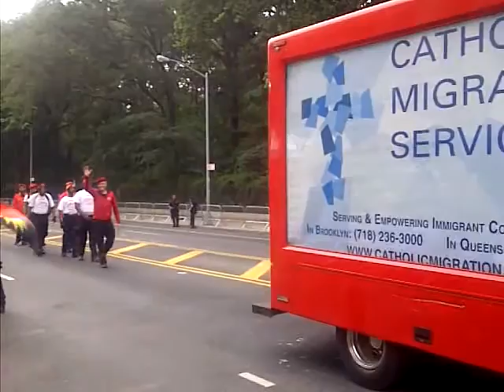West Indian Day parade-politicians,churches,cops Guardian Angels and twerkiing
First in order was "Our Lady of refuge" R.C. Church with a group of other churches, then came the Guardian Angels with Curtis Sliwa looking a bit older.. A woman running for public advocate showed up with her entourage, and then Chuck Schumer turned smiling, shaking hands and engaging in small talk. I did not see the mayoral ,and comptroller candidates, who were there earlier. Following all this there was some raunchy dancing, which made Miley Cyrus` twerking look tame. You will note that the police were all over the place supervising the parade.